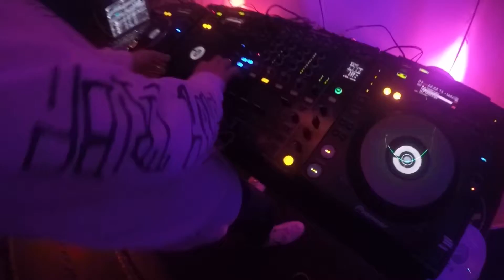Neksa b2b Vcore pt 2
Last bit of Sakes set at the start